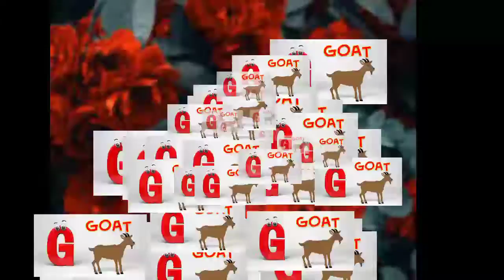a for apple b for ball , a se anar aa se aam, alphabets, a for apple b for ball c for cat, अ से अनार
a for apple apple b for banana

a for apple chu chu tv

a for apple car

a for apple chala do

a for apple cartoon video

a for apple drawing

a for apple dakhva

a for apple dj

a for apple download

a for apple dikhayen

a for apple de do

a for apple dijiye to

a for apple english mein

a for apple english rhymes

a for apple elephant

a for apple english medium

a for apple english alphabet

a for apple english to hindi

a for apple english spelling

a for apple funny

a for apple film

a for apple full video

a for apple fruits name

a for apple fruit

a for apple fish

a for apple full abcd

f a for apple b for ball

f a for apple b for ball c for cat

f a for apple b for ball c for cat d for dog

f a for apple b for ball c for cat d for dog e for elephant f for fish

a for apple game

a for apple gana

a for apple ginti

a for apple gujarati

a for apple gadi

a for apple gane

a for apple garden

a for apple gadi wala

a for apple hindi mai

a for apple hahaha

a for apple hindi song

a for apple hindi rhymes

a for apple hai

a for apple hindi mein

a for apple in tamil

a for apple ii

a for apple in telugu

a for apple in kannada

a for apple in marathi

a for apple id

a for apple india

a for apple johny johny yes papa

a for apple joke

a for apple johny johny

a for apple jaldi

a for apple jaipur

a for apple juice

a for apple jetpack

a for apple ji

a for apple ki

a for apple ka

a for apple ki video

a for apple ki kahani

a for apple ki photo

a for apple ka se kabutar

a for apple lagao

a for apple laga do

a for apple lava

a for apple lagaiye

a for apple likhne wala

a for apple likhna

a for apple meaning

a for apple marathi

a for apple mobile

a for apple movie

a for apple mane se

a for apple meaning sahit

a for apple nursery

a for apple new

a for apple name

a for apple nikaliye

a for apple nikalo

a for apple nepali

a for apple nani teri morni ko mor le gaye

a for apple nahin

a for apple odia song

a for apple online

a for apple open

a for apple only

अ से अनार आ से आम छोटी से मिली
अ से अनार अनार
अ से अनार अनार के दाने लाल लाल
अ से अनार अंग्रेजी में
अ से अनार अनार आ से आम
अ से अनार अनार आम
अ से अनार अनार के दाने लाल लाल आम खाते मिट्ठू लाल
अ से अनार अ से लेकर ज्ञ तक
अ से अनार अ से नाम
अ से अनार अ से अनार
अ से अनार आ से आम छोटी से मिली बड़ी सीख
अ से अनार आ से आम छोटी से मिली बड़ी से
अ से अनार आ से आम ई से
आ से आम अ से अनार
आ से आम अ से अनार वाला

ए फॉर एप्पल अंग्रेजी में
ए फॉर एप्पल अनाराम
ए फॉर एप्पल अनार
ए फॉर एप्पल अंग्रेजी वर्णमाला
ए फॉर एप्पल ए से अनार
ए फॉर एप्पल आ जाए
ए फॉर एप्पल आजा
ए फॉर एप्पल आ जाओ